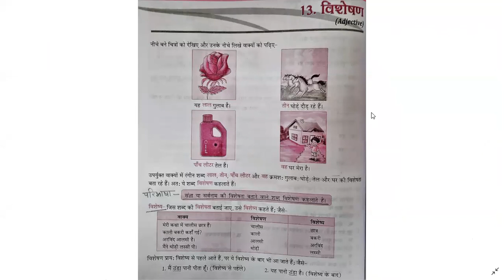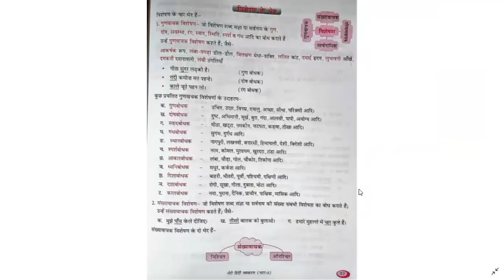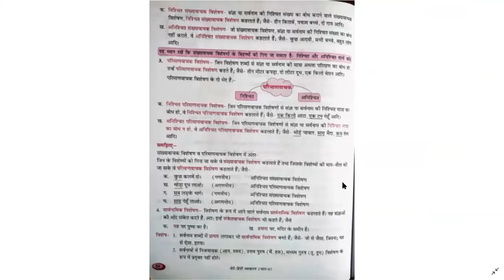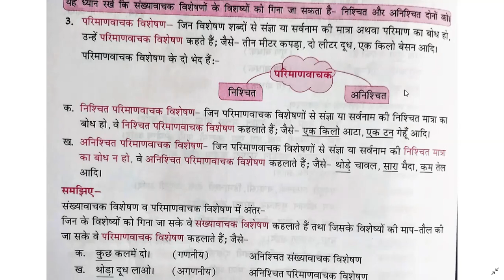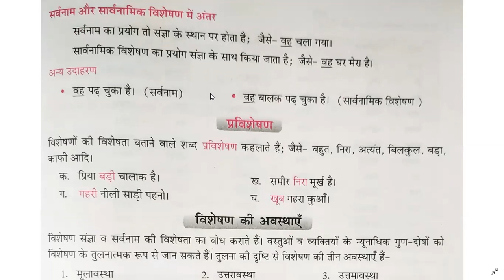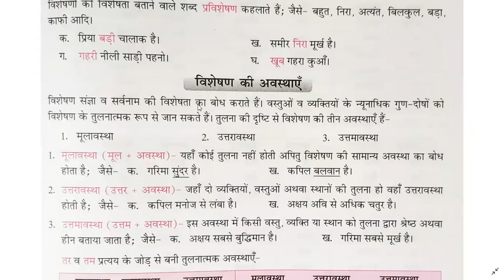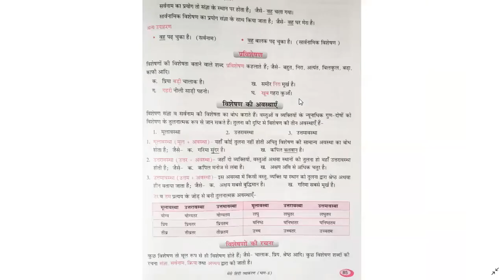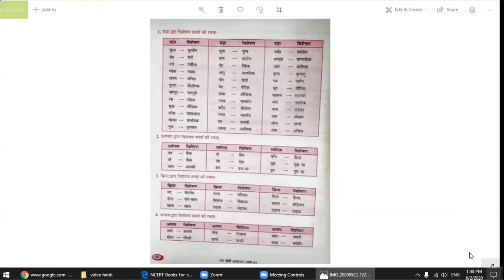Class VIII Hindi Grammar Ch- 13 Visheshan Explanation By Ms. Seema Rai